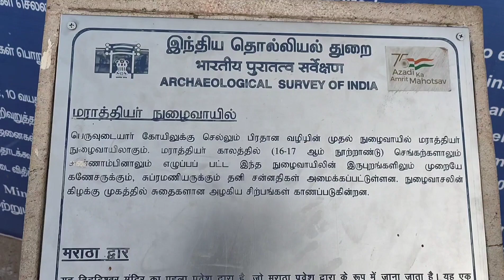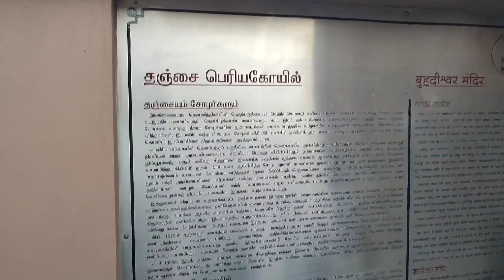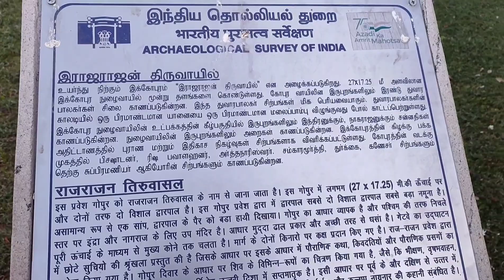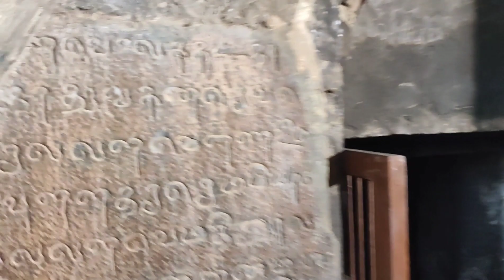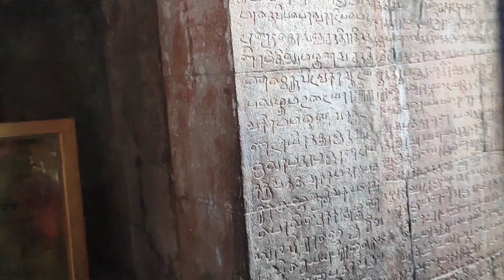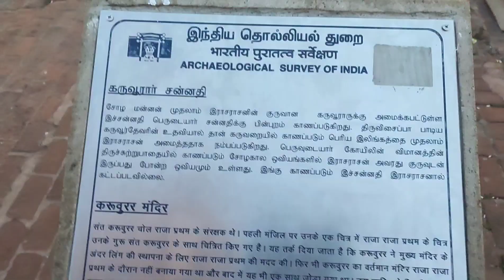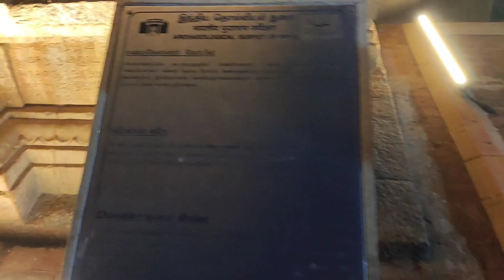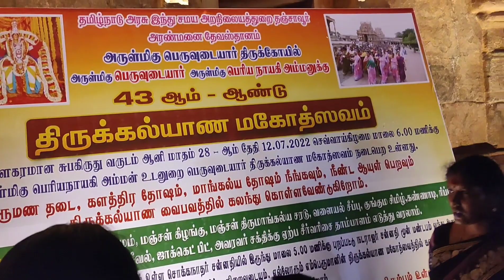தஞ்சாவூர் பெரிய கோயில் | பிரகதீஸ்வரர் கோயில் | வெற்றி தரும் வராஹி அன்னை | Thanjavur Big Temple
தஞ்சாவூர் பிரகதீஸ்வரர் கோயில்

மூலவர் : பிரகதீஸ்வரர், பெருவுடையார்
அம்பாள் : பெரியநாயகி
தலவிருட்சம் : வன்னிமரம்
தீர்த்தம் : சிவகங்கை
ஊர் : தஞ்சாவூர்
மாவட்டம் : தஞ்சாவூர்

தஞ்சைப் பெருவுடையார் கோயில் அல்லது தஞ்சைப் பெரிய கோயில் என்றும் அறியப்படும் தலம் தஞ்சாவூரிலுள்ள, சோழ நாட்டு காவிரி ஆற்றின் தென்கரையில் அமைந்துள்ள திருவிசைப்பா பாடல் பெற்ற சிவன் கோயிலாகும். இக்கோயில் உலகப் பாரம்பரிய சின்னமும் ஆகும். இந்தியாவில் அமைந்துள்ள மிகப்பெரிய கோவில்களில் இதுவும் ஒன்றாகவும்  தமிழர் கட்டிடக்கலைக்கு சான்றாக விளங்கும் இக்கோவில் அற்புதமான கட்டிடக்கலை அம்சத்தைக்கொண்ட இந்தியா கோவில்களில் ஒன்றாகவும் அமைந்துள்ளது.

பொது ஆண்டு 1010 ஆம் ஆண்டு “சோழ பேரரசன்” “ராஜா ராஜ சோழனால்” கட்டி முடிக்கப்பட்டது இந்த தஞ்சாவூர் பிரகதீஸ்வரர் கோவில். இக்கோவிலின் இறைவனான சிவபெருமான் பிரகதீஸ்வரர், பெருவுடையார் எனவும், அம்பாள் பெரிய நாயகி வராகி அம்மன் எனவும் அழைக்கப்படுகின்றனர்.

தலவரலாறு

புராண காலத்தில் “தஞ்சன், தாரகன் தண்டகன்” என்ற மூன்று மன்னர்கள் தங்களை யாரும் வெல்ல முடியாத வரத்தை சிவபெருமானிடம் பெற்றனர். இதனால் கர்வம் கொண்டு தேவலோகத்தை வென்று, அக்கிரமத்தின் உச்சத்திற்கே சென்றனர். இதன் காரணமாக கோபமுற்ற சிவபெருமான் திருமாலையும், காளி தேவியையும் அனுப்பி அம்மூவரையும் வதம் புரிந்தார்.

கெட்டவர்களாக இருந்தாலும் சிறந்த சிவபக்தர்களாக விளங்கியதால் தஞ்சன் பெயரில் “தஞ்சாவூர்”, தாரகன் பெயரில் “தாராசுரம்”, தண்டகன் பெயரில் “தண்டகம்பட்டு” என மூன்று ஊர்களுக்கும் பெயர் உண்டாயிற்று.

பொது தகவல்

சோழர்களின் ராஜ்யத்தை தென்கிழக்காசிய நாடுகளில் உண்டாக்கிய சோழ மன்னர்களின் பரம்பரையில் தோன்றிய ராஜ ராஜ சோழன் சிவ பெருமான் மீது தான் கொண்ட அளவு கடந்த பக்தியால் ஒரு ஆலயம் அமைக்க எண்ணம் கொண்டார். அதன் படி இக்கோவில் கட்டுவதாற்கான கற்களை அண்டை மாநிலங்களிலிருந்து கொண்டு வந்தார்.
அக்கற்களை எல்லாம் சரியான அளவில் செதுக்குவதற்கு மட்டும் 25 ஆண்டுகள் கழிந்திருக்கிறது. செதுக்கிய அக்கற்களை சரியான முறையில் அடுக்குவதற்கு 9 ஆண்டுகள் ஆகியுள்ளன. ஆகா மொத்தம் 34 ஆண்டுகள் செலவழித்து இந்த அற்புதமான கோவிலை காட்டியுள்ளார் ராஜ ராஜ சோழன். இந்த கோவிலில் இருக்கும் சிவபெருமானின் லிங்கம் செய்வதற்கான கல் தற்போதைய “மத்திய பிரதேச” மாநிலத்திலிருந்து கொண்டு வந்து வடிக்கப்பட்டுள்ளது. இந்த லிங்கத்தின் உயரம் மட்டும் பன்னிரண்டு அடி. மூலவர் லிங்கம் மிக பெரிதாக இருக்கும் இந்திய கோவில்களில் தஞ்சை பெரிய கோவில் முதலாவதாகும்.
தஞ்சை பெரிய கோவிலில் இருக்கும் நந்தியின் சிலை இந்திய கோவில்களில் இருக்கும் மிகப்பெரிய நந்தி சிலைகளில் ஒன்றாகும். பிரதோஷம், சிவராத்திரி போன்ற சைவ சமய விழாக்கள் அனைத்தும் மிகச்சிறப்பாக கொண்டாடப்படுகின்றன. ராஜ ராஜ சோழன் பிறந்த ஐப்பசி சதயம் திருநாள் மிக சிறப்பாக கொண்டாடப்படுகிறது.

வராஹி அம்மன்
இந்த கோவிலில் “வராகி அம்மன்” சந்நிதி இருக்கிறது. காசி விஸ்வநாதர் ஆலயத்திற்கு அடுத்தபடியாக, வராகி அம்மன் தனிசந்நிதி இந்த கோவிலில் மட்டுமே இருக்கிறது. ராஜா ராஜ சோழன் எந்த ஒரு காரியத்தை தொடங்குவதாக இருந்தாலும் இந்த வராகி அம்மனை வணங்கி விட்டு துவக்கும் வழக்கத்தை கொண்டிருந்தார். நீதிமன்ற வழக்குகளில் வெற்றி கிடைக்க விரும்புபவர்கள் மிகவும் சக்தி வாய்ந்த இந்த வராகி அம்மனை வழிபட்டால் நிச்சயம் வெற்றி பெறலாம் என அனுபவம் பெற்றவர்கள் கூறுகிறார்கள்.

இந்த கோவிலில் கருவூர் சித்தருக்கு தனி சந்நிதி இருக்கிறது. ராஜ ராஜ சோழன் இந்த பிரகதீஸ்வர கோவிலை கட்டி அஷ்டபந்தனம் சாற்றும் சடங்கை மேற்கொண்ட போது, அது சரியாக பொருந்தாமல் விலகி விழுந்துகொண்டேயிருந்தது. அப்போது சோழனின் அழைப்பை ஏற்று இங்கு வந்த கருவூரார், சிவன் மீது பதிகங்களை பாடி, இங்கிருந்த ஒரு துஷ்ட சக்தியை தன் எச்சிலை உமிழ்ந்து அதை அளித்த பின்பு, அஷ்டபந்தனம் சாற்றும் சடங்கை மேற்கொண்ட போது, அது சரியாக பொருந்தியதாக வரலாறு கூறுகிறது.

தல சிறப்பு

தஞ்சை பிரகதீஸ்வரர் கோவிலின் சிறப்பே அதன் கலைநயம் மிக்க கட்டமைப்பும், விஞ்ஞானத்திற்கே சவால் விடும் வகையில் கோவிலின் கோபுரம் வடிவமைக்கப்பட்டிருப்பது தான். தஞ்சை கோவிலின் கோபுர நிழல் கோவிலின் மீது விழாமல் இருப்பது பழந்தமிழர்களின் விஞ்ஞானபூர்வமான கட்டுமானத்திற்கு எடுத்துக்காட்டாகும். கோவில் கோபுரத்தின் மீது வைக்கப்பட்டுள்ள பிரம்மமந்திரகல் மட்டும் 80 டன் எடை கொண்டது. சோழர்கள், நாயக்க மற்றும் மராட்டிய மன்னர்களும் இந்த கோவிலை சீரமைத்து காட்டியிருக்கின்றனர். இந்த கோவிலின் கட்டுமானம் தமிழ் மொழியின் பெருமையை எடுத்துக்கூறும் விதத்தில் அமைந்துள்ளது.

அதாவது கோவில் கோபுரத்தின் உயரம் 216 அடி. தமிழ் உயிர்மெய் எழுத்துக்களின் எண்ணிக்கை 216

சிவலிங்கத்தின் உயரம் 12 அடி. தமிழ் உயிரெழுத்துக்கள் 12

சிவலிங்க பீடம் 18 அடி. தமிழ் மெய் எழுத்துக்கள் 18

சிவலிங்கத்திற்கும் நந்திக்கும் உள்ள இடைவெளி 247 அடி. தமிழில் மொத்தம் 247 எழுத்துக்கள்.

அமைவிடம்
தஞ்சாவூர் புதிய பேருந்து நிலையத்திலிருந்து பழைய பேருந்து நிலையம் செல்லும் வழியில் அமைந்துள்ளது.

k.navaneethan83@ybl

- தமிழ்